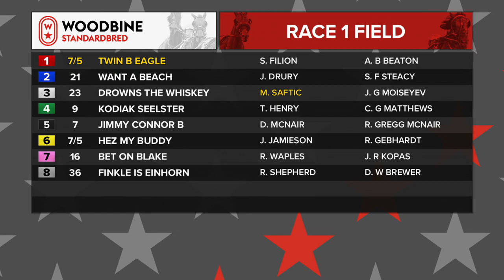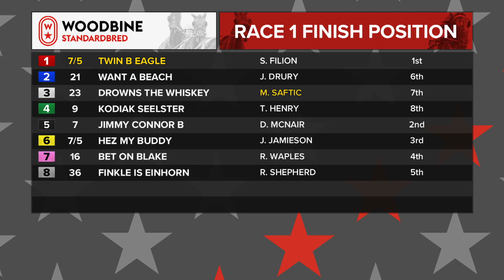Woodbine, Mohawk Park, August 13, 2020 Race 1